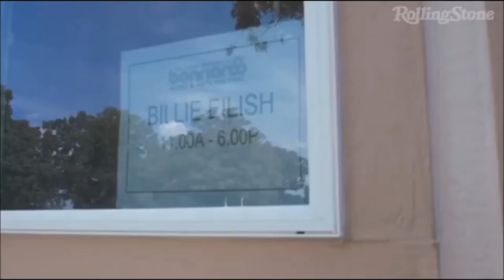TRY NOT TO LAUGH BILLIE EILISH EDITION!!! (99,52455456% FAIL!!!)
TRY NOT TO LAUGH BILLIE EILISH EDITION! I hope you enjoy! love xx